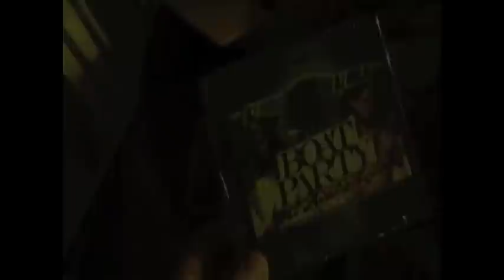Day in the Life Feat. DJ Santo & DJ Projo (6/23/12)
For DJ Santo Bookings or Info.

For DJ Projo Bookings or Info.